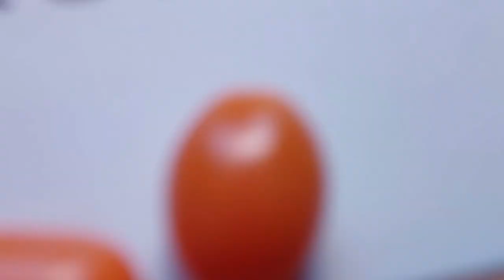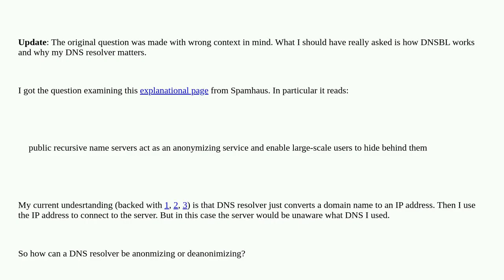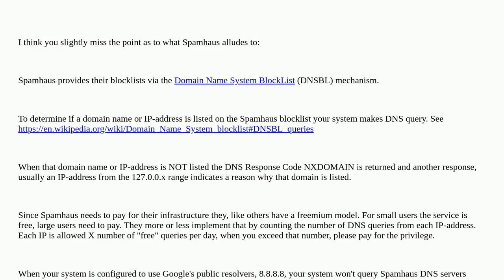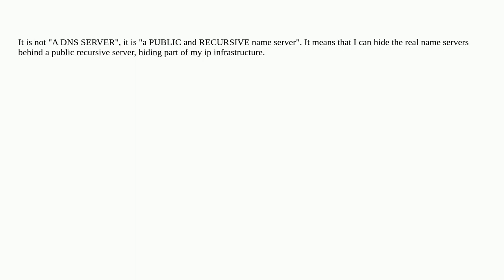How can a server know which DNS resolver was used to resolve its name?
A special thanks goes out to the community

  domain-name-system